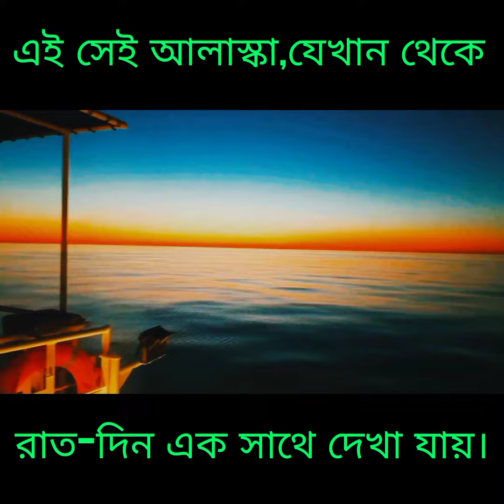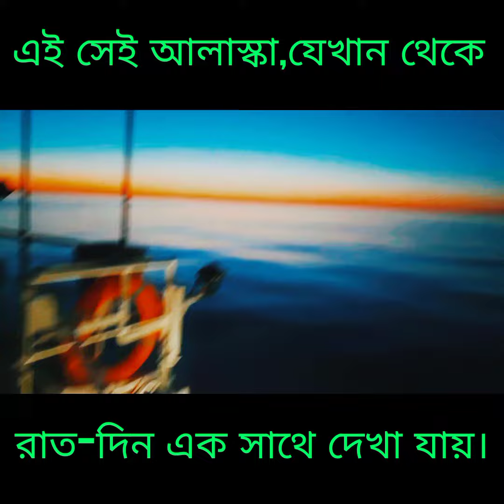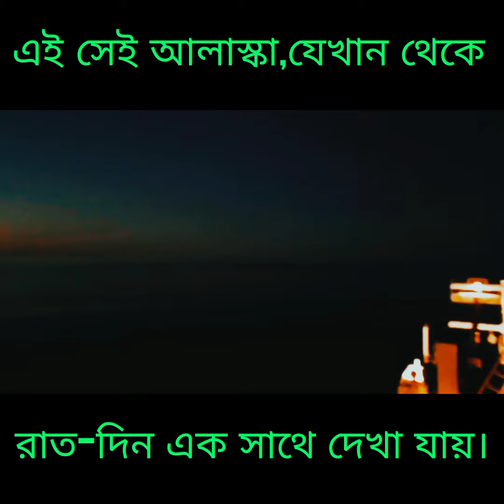এই সেই আলাস্কা,যেখানে দিন-রাত এক সাথে দেখা যায়। On one side, the night is on the other side.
এই সেই আলাস্কা,যেখানে এক সাথে দিন-রাত দেখা যায়।এক দিকে রাত আরেক দিকে দিন।আল্লাহর সৃষ্টি।

This is Alaska, where day and night can be seen at the same time. Night on one side and day on the other. God's creation.